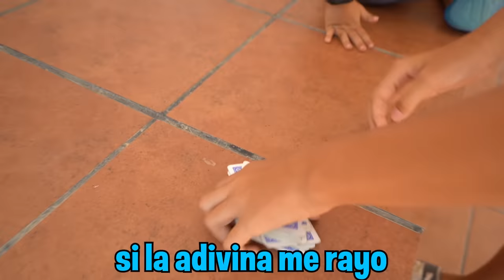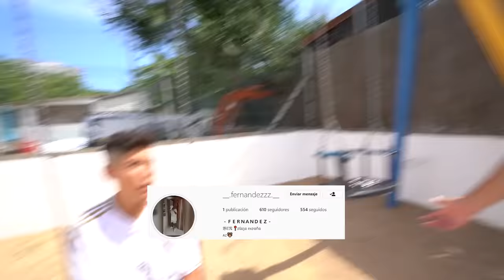RESCATÉ al NIÑO MESSI de una PELEA contra el NIÑO CRISTIANO…